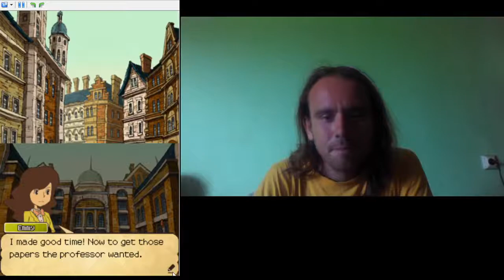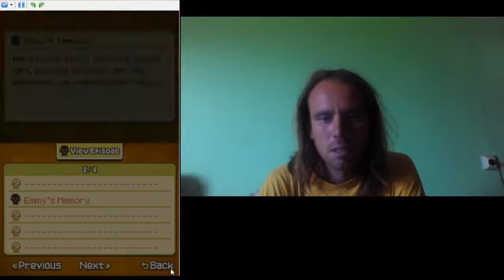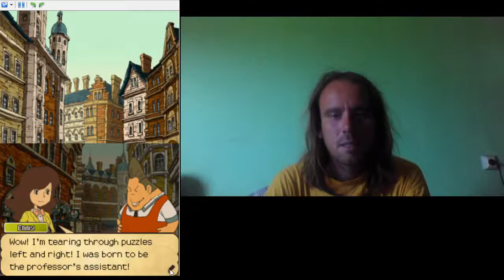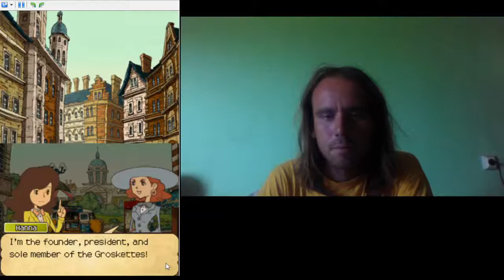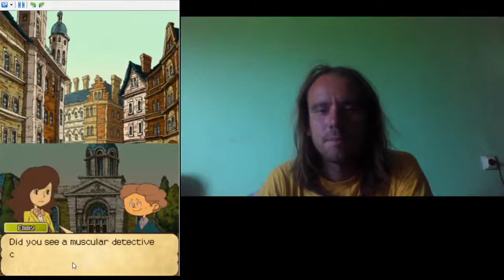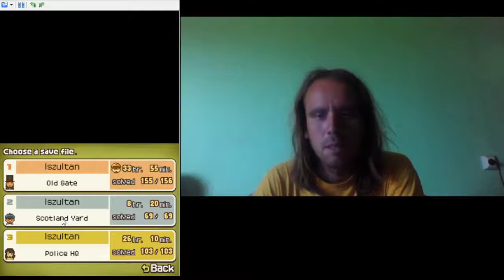EMMY LONDONBAN Professor Layton and the Last Specter 100% végigjátszás #8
Emmy Londonban gyűjti össze a feljegyzéseket Barde haláláról.
Megfejtett puzzle: 53-61
Játékvonat: 6.